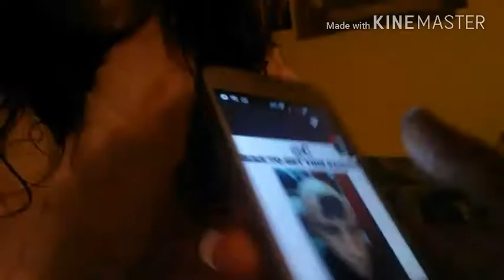Our new mask we tried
Add me on:
Hope you enjoyed our silliness. Can't wait for tomorrow, and can't wait to just be at prom for the first time.